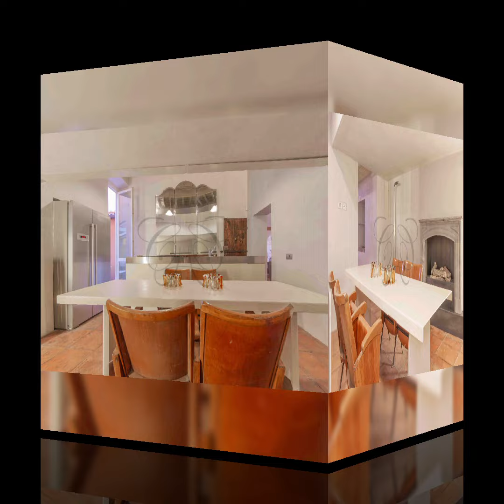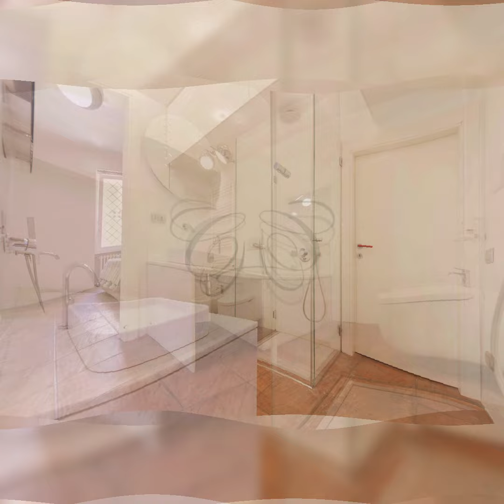Appartamento di Lusso in Vendita - Roma Centro: 163 mq a Fontana di Trevi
Progettato per chi è abituato solo al meglio, occupa l'intero piano e dispone di tre ingressi.
Un capolavoro di design, che unisce gli elementi architettonici del passato con soluzioni contemporanee, è pronto da adibire all'uso ricettivo.

☎️ Chiama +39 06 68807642. Class & Country Homes, il prestigio a portata di mano.

Incredibilmente silenzioso, sfoggia splendidi i soffitti a cassettoni decorati che sovrastano la zona living: alta oltre quattro metri e mezzo, è composta dal magnifico salone con balcone, sala da pranzo con piccola terrazza e la bellissima cucina su misura con isola centrale.

Una scala di design poi, conduce alla zona del soppalco. Uno spazio abitabile e ben sfruttabile affacciato sulla sala da pranzo, ma protetto da una vetrata scorrevole per mantenere la propria indipendenza.

La zona notte è un'oasi di silenzio e privacy, in cui sono presenti l'ampia suite con cabina armadio, la seconda camera da letto e una terza camera, più piccola, con ingresso proprio sul pianerottolo.

In posizione perfetta per soggiornare accanto ad uno dei monumenti più visitati e a Piazza di Spagna, è già pronta per essere utilizzata come attività ricettiva. Affascinante, pratica e lussuosa, è una casa che si rivolge al un turismo d'elite ed è in grado di ospitare fino a sette posti letto.

🌟 Class & Country Homes, vivere nel centro di Roma non è mai stato così magico.

Contattaci per una visita e assicurati questa casa da sogno!

🌟 Scopri il Meglio del Mercato Immobiliare a Roma! 🌟

Sei alla ricerca della casa dei tuoi sogni nel cuore storico di Roma o di una villa esclusiva immersa nella tranquillità della campagna? Class & Country Homes ti offre una selezione unica di immobili di prestigio: appartamenti di lusso, attici con viste panoramiche e ville da sogno. 🏡🌇

Visita il nostro sito per esplorare il meglio del mercato immobiliare di lusso a Roma e dintorni.

Offriamo servizi su misura per la vendita e la locazione di proprietà di prestigio, con consulenza personalizzata, assistenza nelle trattative e gestione completa della documentazione. 📋

📅 Prenota una consulenza gratuita oggi stesso e scopri come possiamo aiutarti a realizzare i tuoi desideri immobiliari!

📞 Contattaci al: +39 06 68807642

💼 Pubblicazioni esclusive: I nostri immobili sono disponibili anche sui principali portali internazionali come Luxury Estate, Le Figaro, e James Edition.